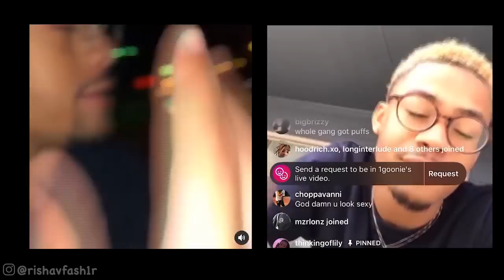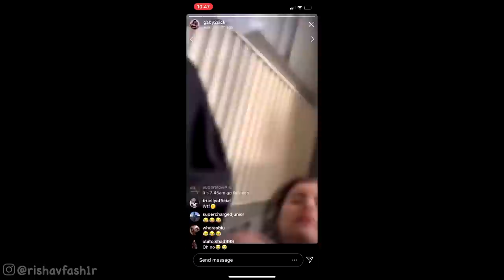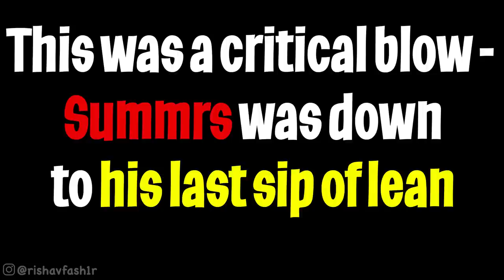Slay World - The Real Story (Summrs, Autumn, Kankan, Goonie, & More) (Documentary)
RIP KAINE CARLSON 🕊

collab with @dill.cheese (check him out)

thanks to @dill.cheese for helping with recording